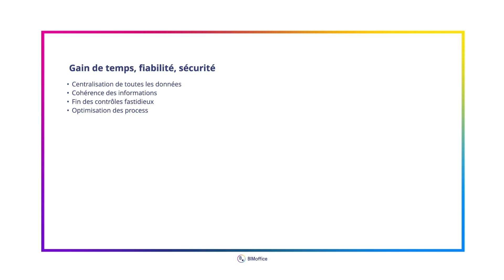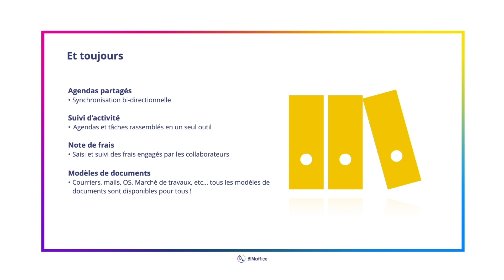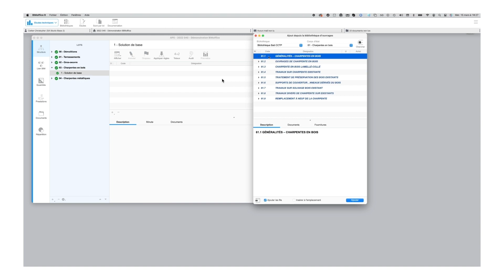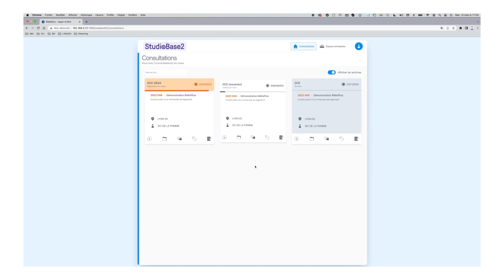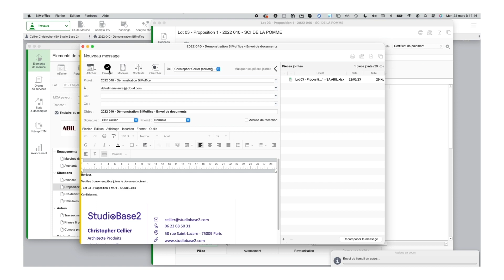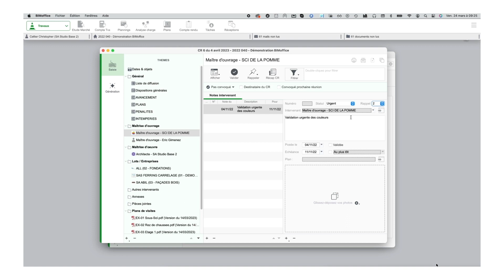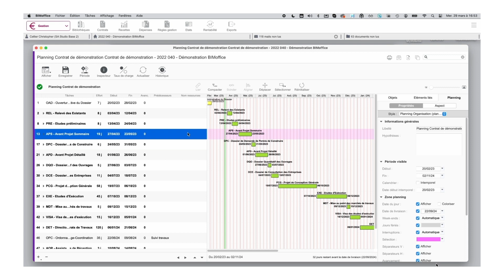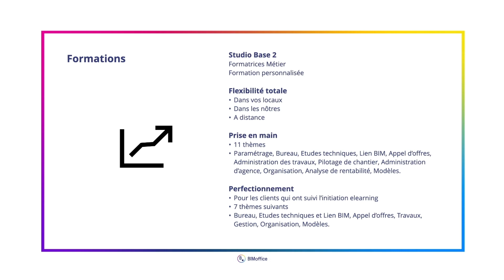Découverte de BIMoffice - 1h pour tout savoir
Le concept et les modules de BIMoffice vous sont présentés par Christopher Cellier, Directeur Marketing Produits dans cette vidéo d'une heure.